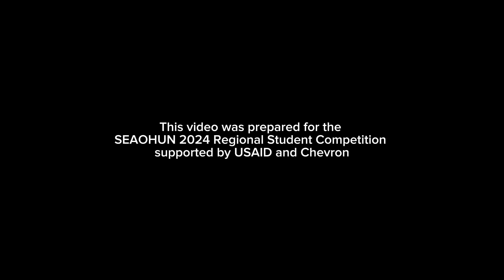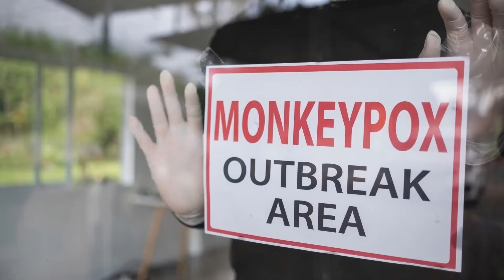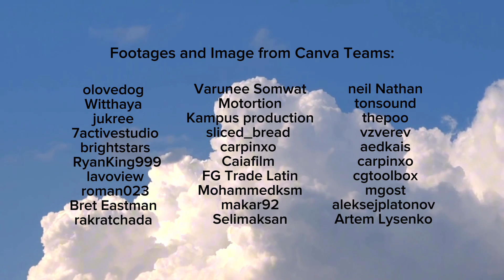Monkey Squad - Thailand